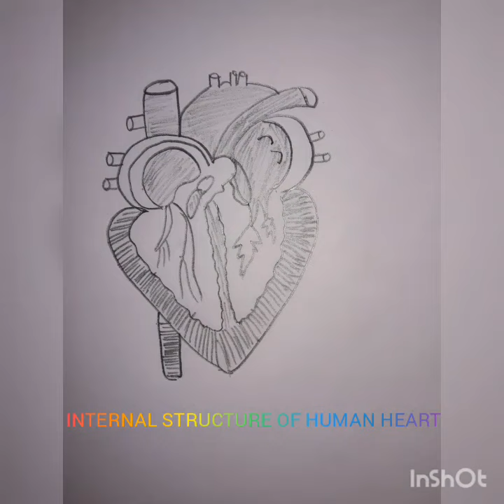DRAWING OF INTERNAL STRUCTURE OF HUMAN HEART/HOW TO DRAW INTERNAL STRUCTURE OF HUMAN HEART EASILY .